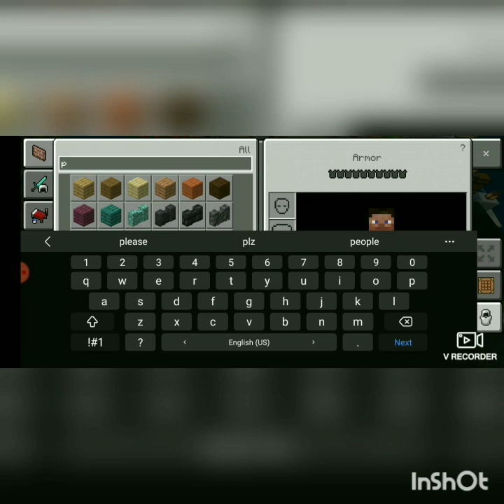MODERN HOUSE ON THE WATER 😀😀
AND FOR THIS VIDEO I WANT ATLEAST 15 LIKES PLZ PLZ PLZ